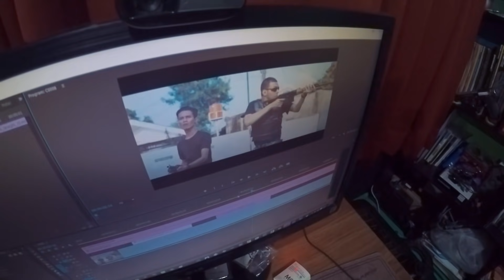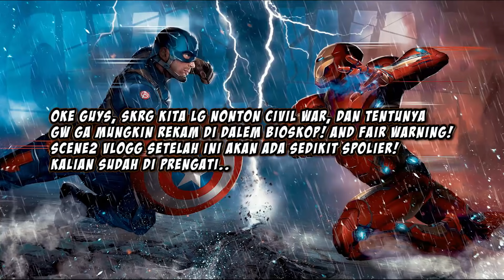Nonton Civil War Bareng Kru DOTA! - Vlogging Day!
Hey Guys!! sekarang gw dan kru nonton Civil War! tp sebelum Civil War, kita malah nonton Film Horor Berjudul "The Boy" seperti apakah kelakuan kita?, check it out!! xD thanks for watching, jangan lupa utk like, Share, dan Subscribe guys!! HIgh Five!!!

French Producer - Beatmaker // Hop Stuff